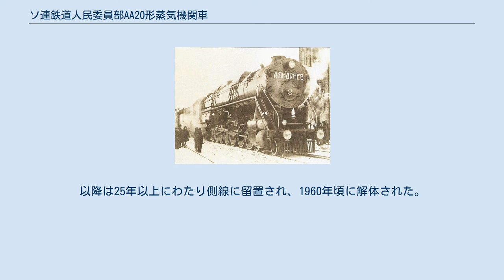ソ連鉄道人民委員部AA20形蒸気機関車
AA20形（ロシア語: АА20）は、1934年にソ連鉄道人民委員部が試作した蒸気機関車。
関節式機関車やデュープレックス式機関車を除き、史上最多の動輪数（7軸）を持つ蒸気機関車であった。
 最大軸重20tという制限があるソ連の線路上で、3,000tの石炭列車を単機で牽引するという計画のため試作された車両。
低品質の石炭を使用するため燃焼用の長大なボイラーが必要となった事から、軸重制限を超えないようにするため動輪数が7軸となった。
曲線通過時の対策のため第3～5軸をフランジレスにする、一部の連結棒を自在継手にするなどの工夫が取られていた。
 なお形式名のうち「AA」はソ連の政治家でありAA20形の製造に協力したアンドレイ・アンドレーエフ（Андре́й Андре́евич Андре́ев）に由来し、「20」は最大軸重（20t）を指す。
 製造後は試運転が実施されたものの、曲線走行時にレールに対する横圧が大きく、ポイントを破損するなどの被害が生じた。
更に機関車そのものの巨大さ故に転車台に乗せる事が出来ず、車庫への保管も出来なかった。
その結果、AA20形の開発は中止となった。
 その後は僅か1年の運用の後1935年をもって使用が中止された。
以降は25年以上にわたり側線に留置され、1960年頃に解体された。